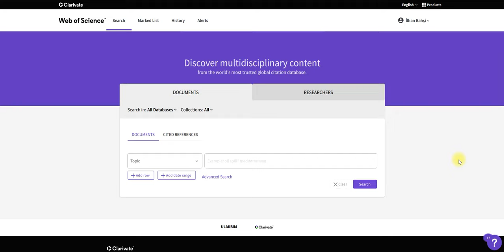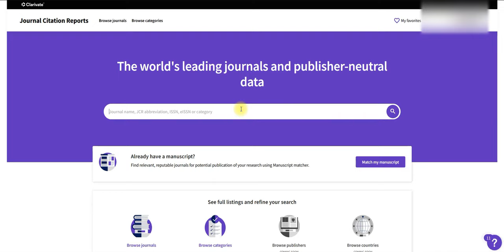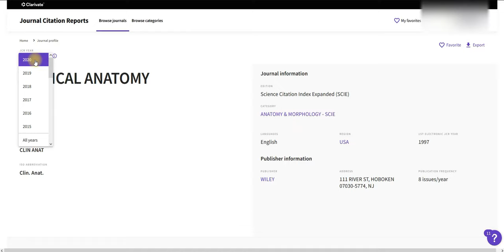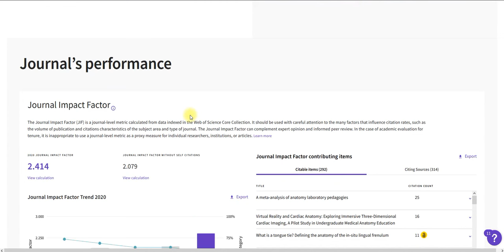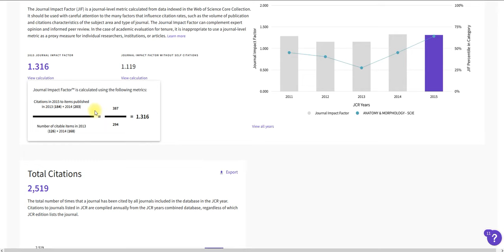İmpakt faktör nedir?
İmpakt faktör (etki faktörü, impact factor) nedir?